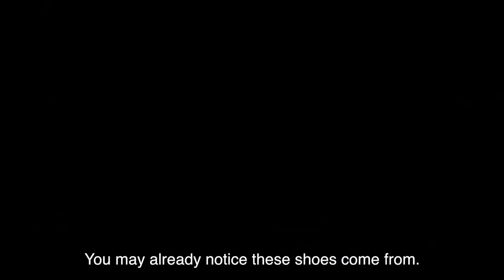Hombre Niño × Double Footwear Suede Boots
Product Link